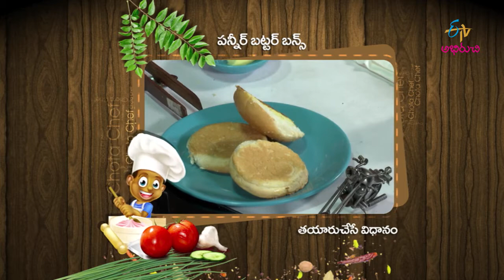Paneer Butter Buns | Chota Chef | 22nd December 2017 | Full Episode | ETV Abhiruchi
Our little chef’s are going to introduce chota-chef recipes with some fun filled elements.